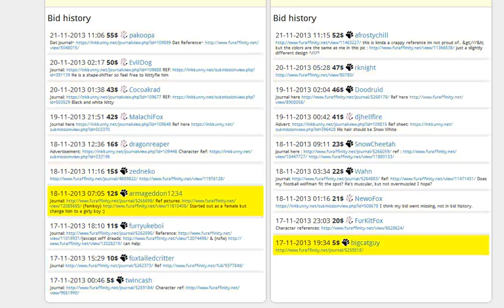Lottery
lottery winners